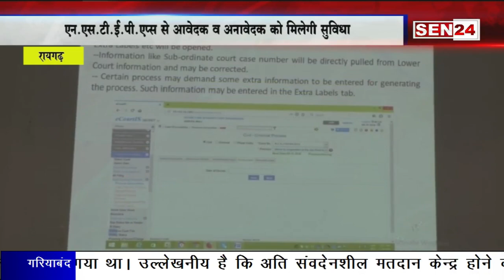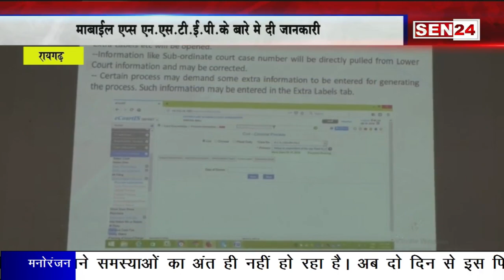रायगढ़ : जिला सत्र न्यायाधीश रमाशंकर ने मोबाइल एप NSTEP का शुभारंभ किया